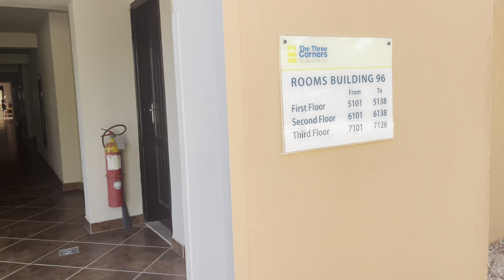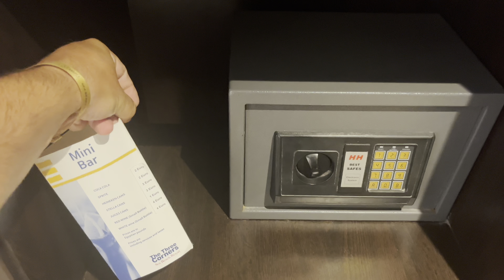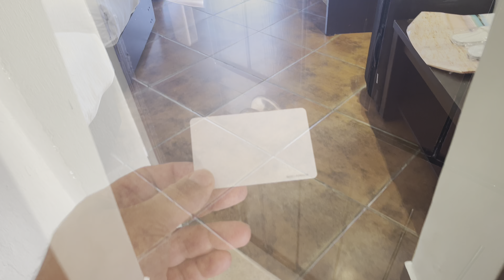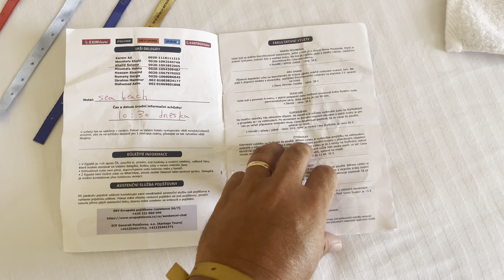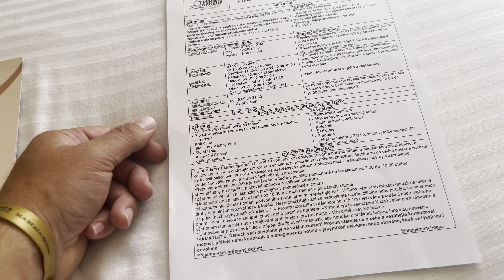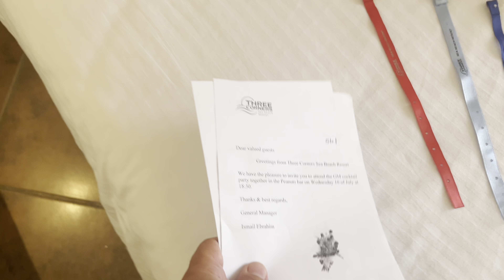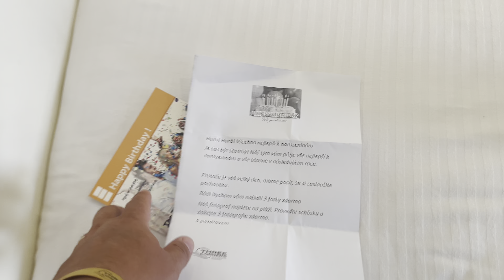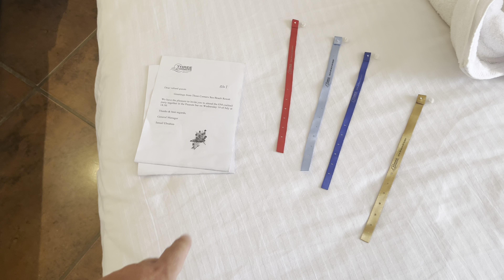All inclusive v Egyptě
Menší vysvětlení funkce pásků na all inclusive v hotelu Three Corners Sea Beach Resort 🥸